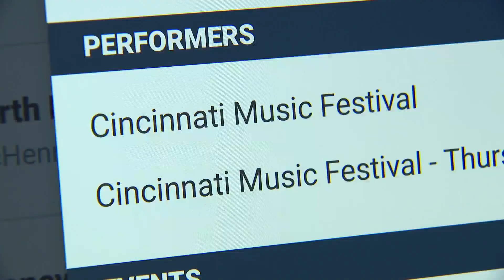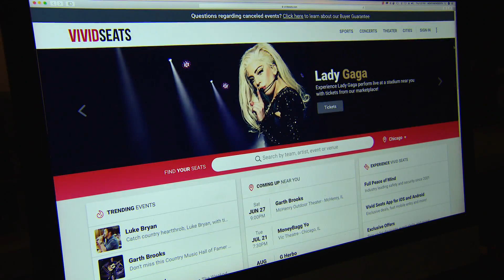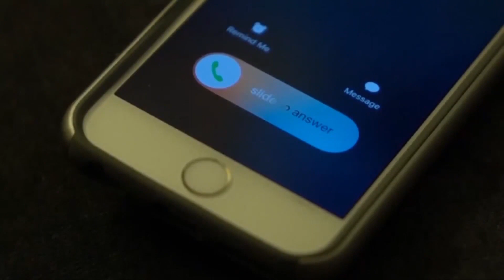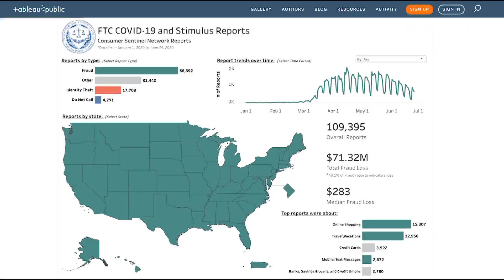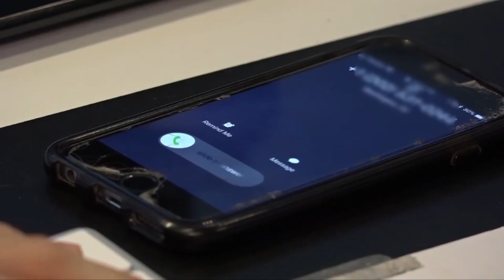Suburban woman loses cash in ticket scam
Cancelled concerts are turning into big bucks for scam artists. WGN Investigates has the story of how one south suburban woman lost hundreds of dollars in an elaborate fraud scheme.